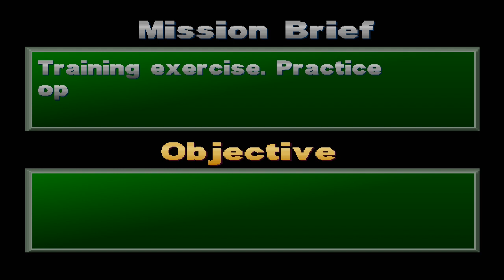[PS1 게임] 모빌 아머(2002)